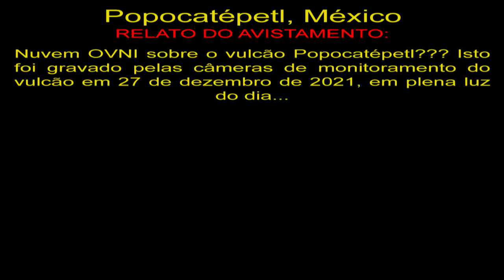Algo Estranho Gravado no Vulcão Popocatépetl Something Strange at Popocatepetl Volcano OVNI UFO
Popocatépetl, México
Nuvem OVNI sobre o vulcão Popocatépetl??? Isto foi gravado pelas câmeras de monitoramento do vulcão em 27 de dezembro de 2021, em plena luz do dia...

OVNIS Reais
Real UFO
НЛО